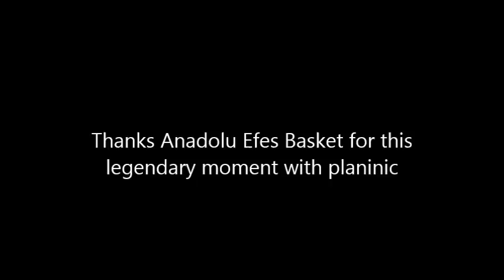Planinic Buzzer Beater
The legendary buzzer beater basket from planinic'.
(I just add the music and intro+outro)